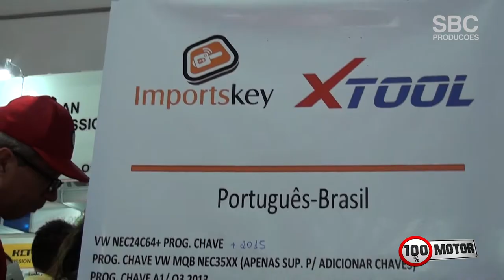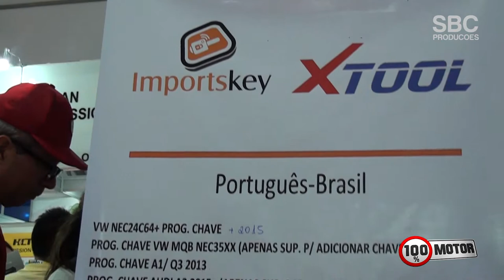Automec 2019 | IMPORTS KEY